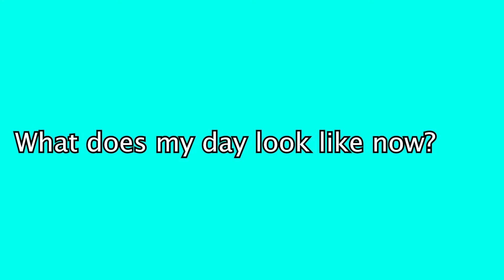Do You Have What It Takes To Become An Oral Surgeon?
I'm excited to share the characteristics and traits involved with becoming an Oral Maxillofacial Surgeon! I interviewed my friend and colleague Dr. Brenda Hall about her journey, schooling and what she does in private practice.